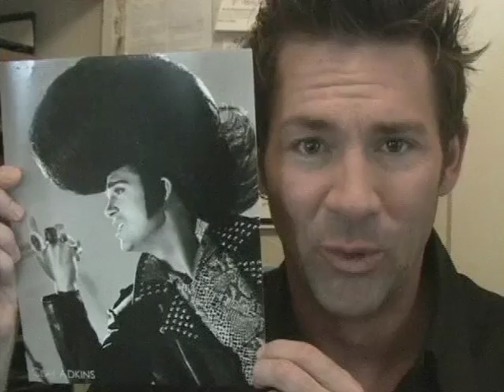CLAY ADKINS TV HOST REEL